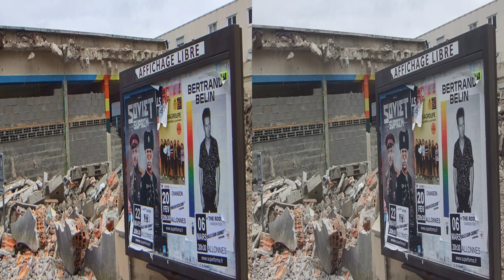2019 - DIAPORAMA 3D - ALLONNES - Rénovation du Mail -1 mars 2019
DIAPORAMA 3D UHD 2160p
Captation Fujifilm Réal 3D-W3
Rénovation du Mail d'ALLONNES